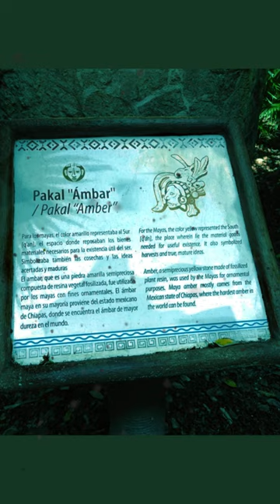Pakal the Great & Pakal Amber Statues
Pakal the Great & Pakal Ambar Statues

Kʼinich Janaab Pakal I (Mayan pronunciation: [kʼihniʧ χanaːɓ pakal]), also known as Pacal or Pacal the Great (March 603 – August 683), was ajaw of the Maya city-state of Palenque in the Late Classic period of pre-Columbian Mesoamerican chronology. He acceded to the throne in July 615 and ruled until his death.

Born: March 24, 603 AD, Zona Arqueológica Palenque, Mexico

Died: August 26, 683 AD, Zona Arqueológica Palenque, Mexico